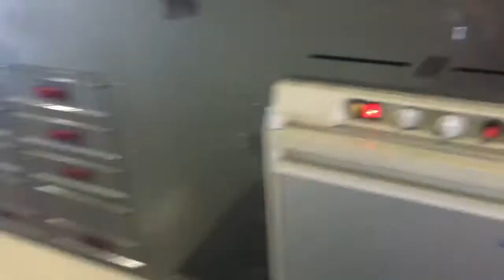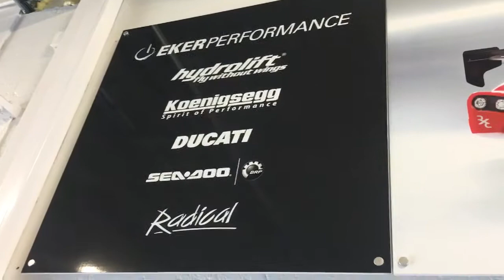StianPaulsenLife - Episode 25 - It's my wife's car